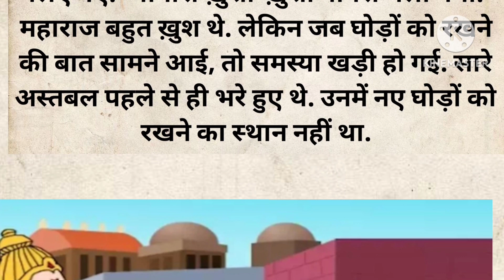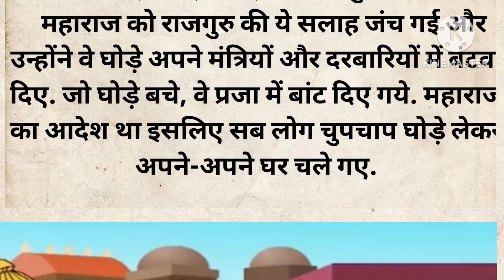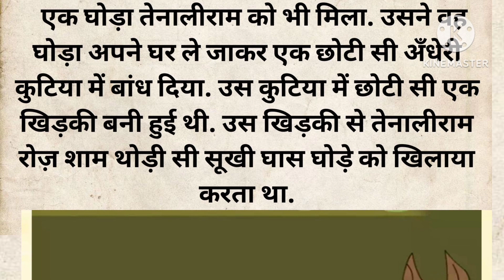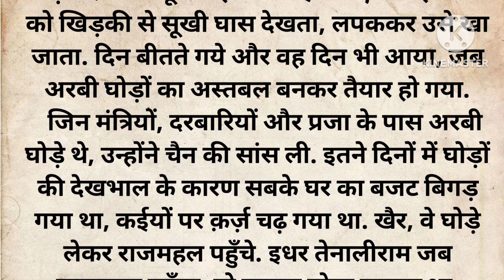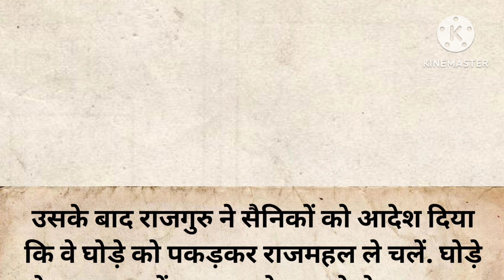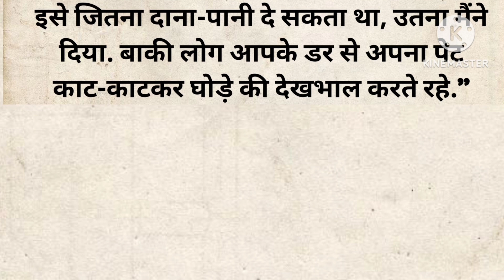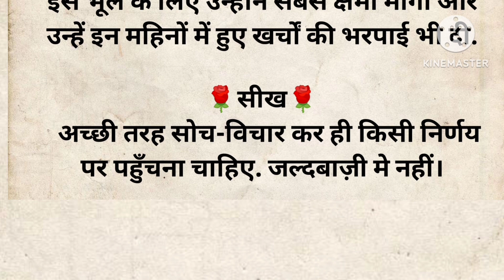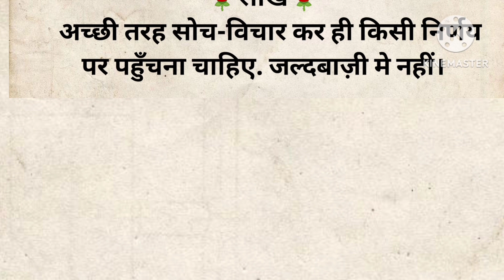तेनालीराम की कहानी|| खूंखार भूखा घोड़ा || हिंदी कहानियां|| hindi reading practice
बच्चों की मजेदार कहानियां
टोनी की कहानी
Chhote bacchon ki kahaniyan
छोटे बच्चों की मजेदार कहानियां PDF
बच्चों की रात की कहानियां
बच्चों की नई कहानियां
बच्चों की बाल कहानियां
बच्चों की अच्छी अच्छी कहानियां
रानी की कहानी
हिंदी कहानियां
शिक्षाप्रद बच्चों की कहानियां
शार्ट स्टोरी इन हिंदी
हॉरर स्टोरी इन हिंदी
हिंदी नैतिक कहानियां
मजेदार स्टोरी इन हिंदी
चिल्ड्रन स्टोरी इन हिंदी
हिंदी स्टोरी
मोटिवेशनल स्टोरी इन हिंदी
बेस्ट मोरल स्टोरी इन हिंदी Short